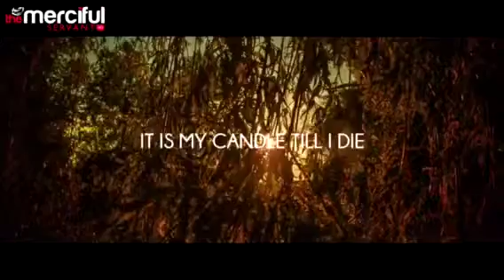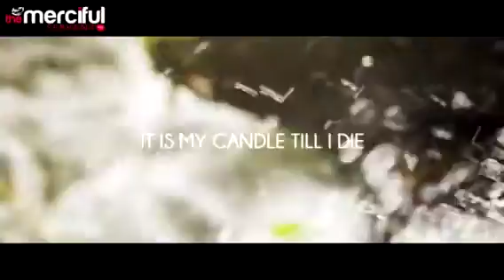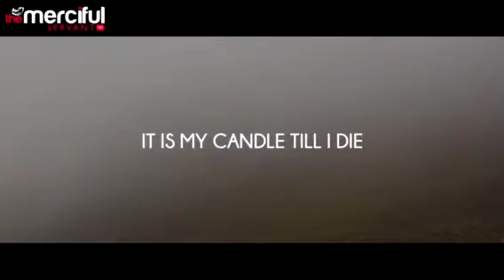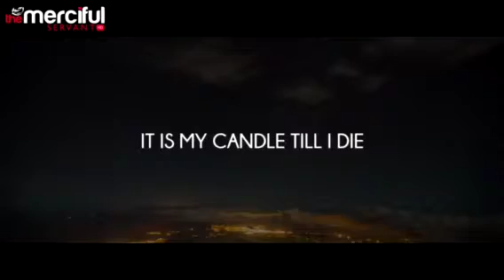Ramadan song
Share►► Like►►Visit►►Invite►►► Way to islam